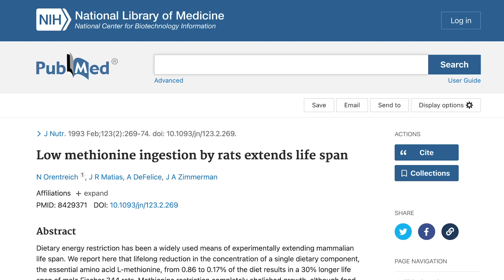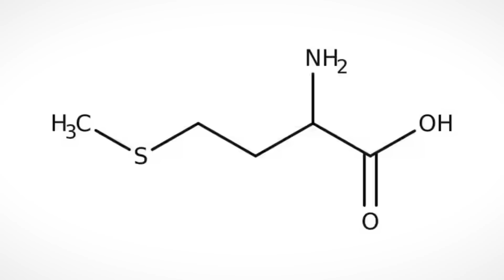This Amino Acid Could Be THE KEY to Living Longer (new research)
This Amino Acid Could be Crucial to Living Longer

References

Timestamps ⏱

0:00 - Intro - This Amino Acid Hurts Longevity
4:46 - Try SunWarrior's Active Protein Blend!
5:37 - Mechanisms